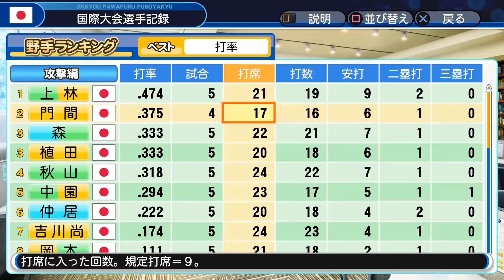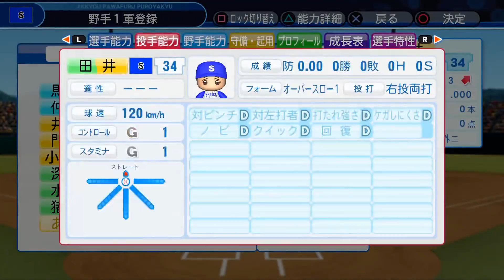【実況】ずっと黄金世代がくるペナント Part29 【パワプロ2018】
これが日本の４番、門間賢じゃい！！！